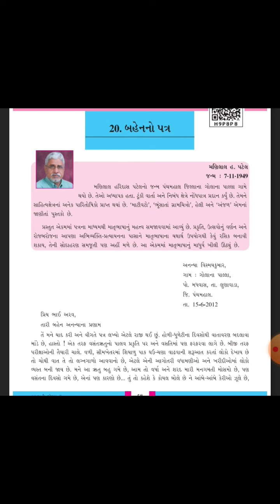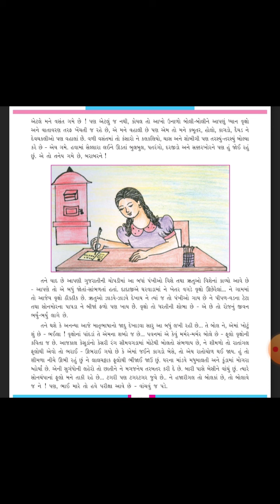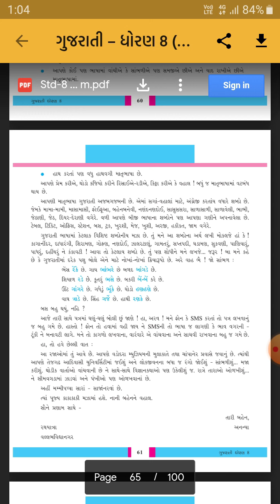STD 8 GUJRATI SHREEJI VIDYALAYA